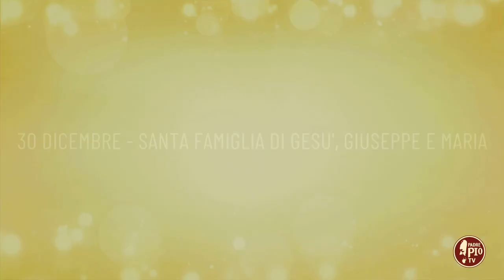Santa Famiglia di Gesù, Giuseppe e Maria (un giorno un santo 30 Dicembre)